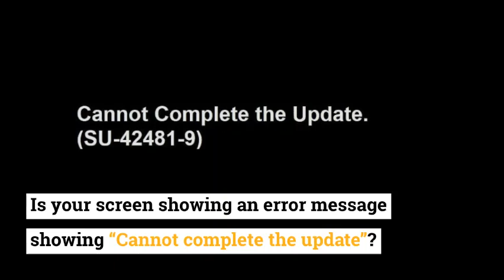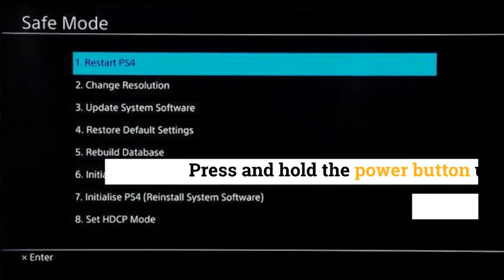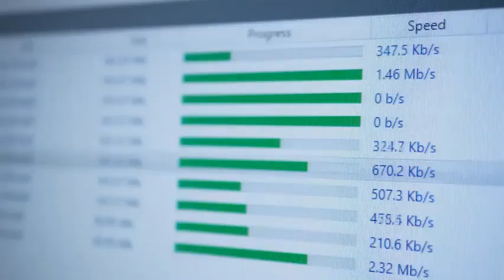SU-42481-9 | How to Fix Update Error on PS4? [2022 Best FIX]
This video will guide you on How to Fix error code SU-42481-9 on ps4.

Is your screen showing an error message showing “Cannot complete the update”?

So this happens usually when you are downloading or installing updates on your console.

How do I fix error SU-42481-9 on ps4?

CHAPTERS:
00:00 - Introduction
00:46- Solution 1: Power Cycling Your PS4 to Fix PS4 Error SU-42481-9
01:26- Solution 2: Update Your PS4 In Safe Mode
02:14 - Solution 3: Rebuild the PS4 Database to Fix PS4 Error SU-42481-9

Here is the best solution that will help you to FIX this ERROR.